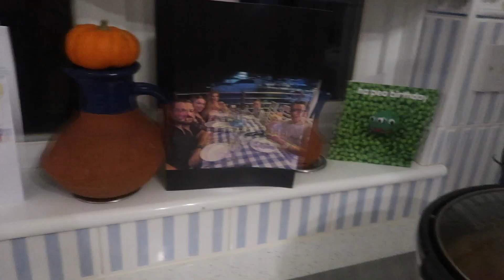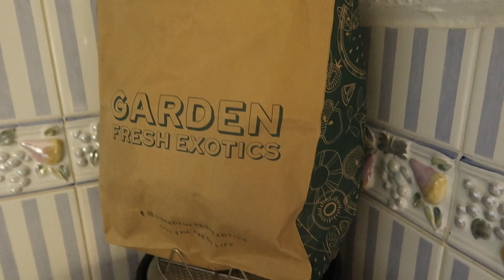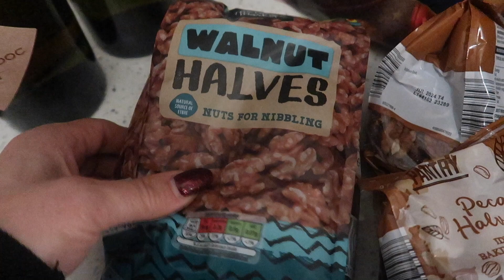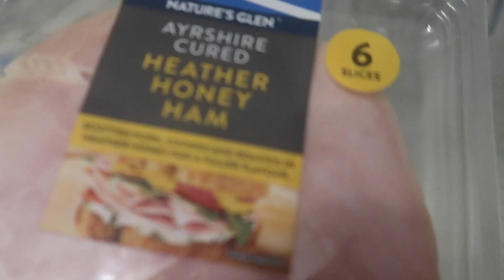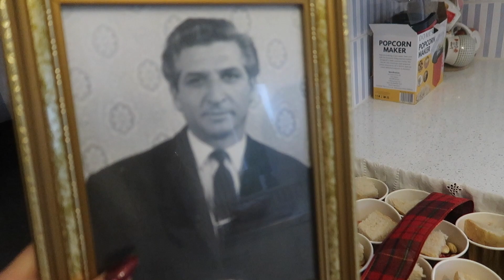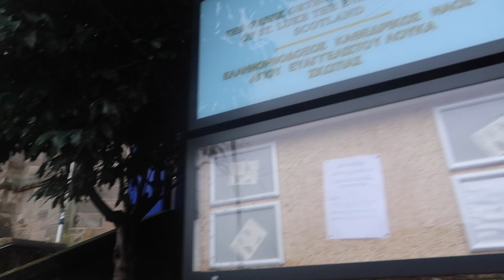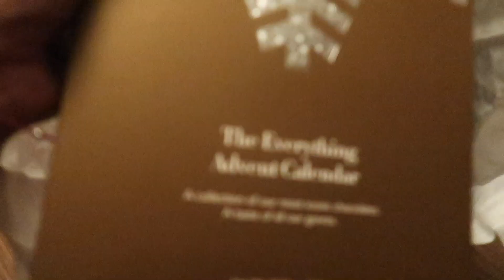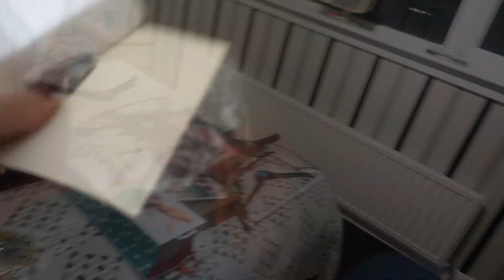GETTING READY FOR VLOGMAS 2023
Welocome to vlogmas eve, It's been a busy month trying to get organised for christmas. November has always been a busy month with all the birthdays and now all the memorials too.
It's also the month I like to get most of my christmas gifts organised too.

ZARA FESTIVE FASHION TRY ON HAUL 2023

FILMING EQUIPMENT